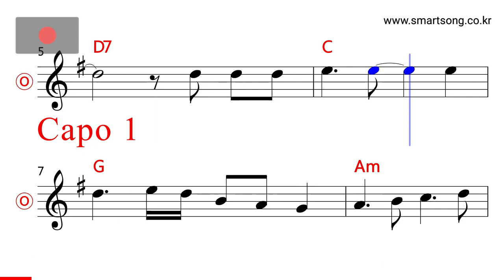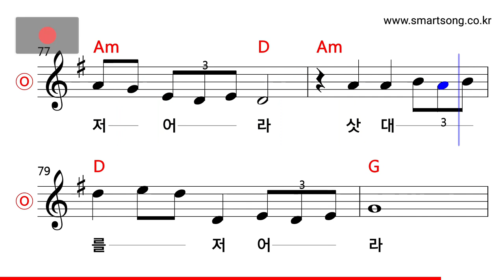금과은 - 처녀 뱃사공 MR